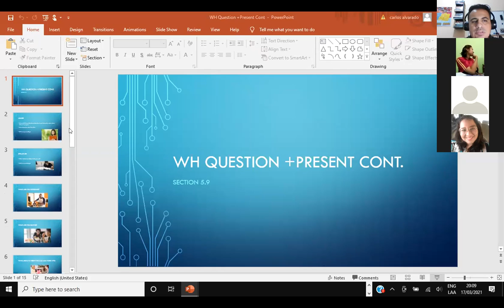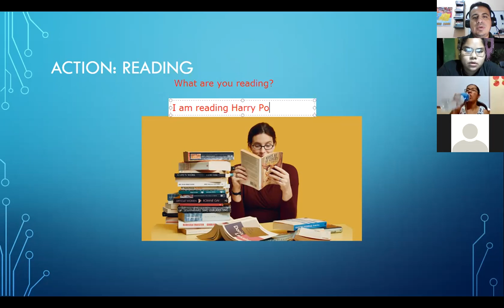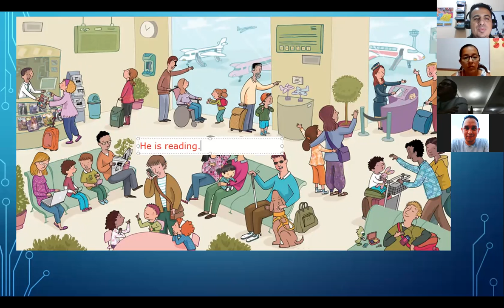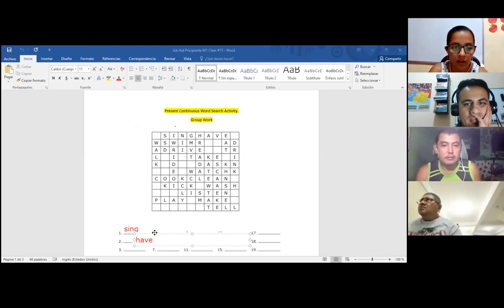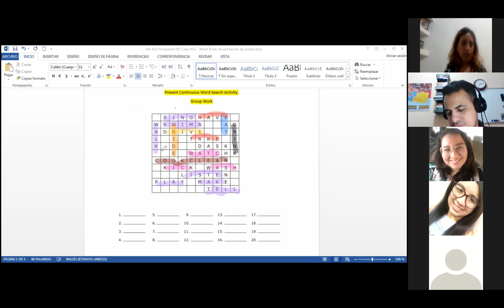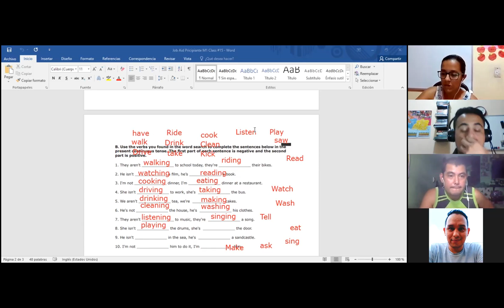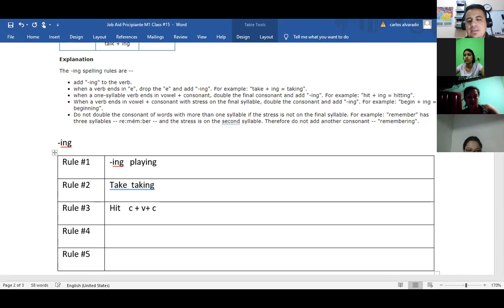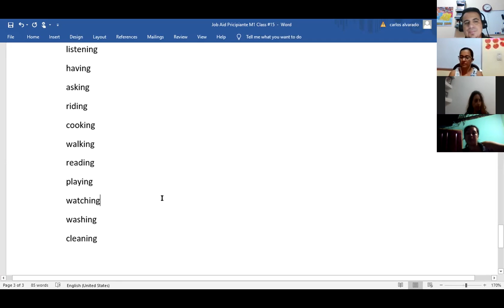Ingles Corporativo- Present continuous Wh-Questions, Class #15